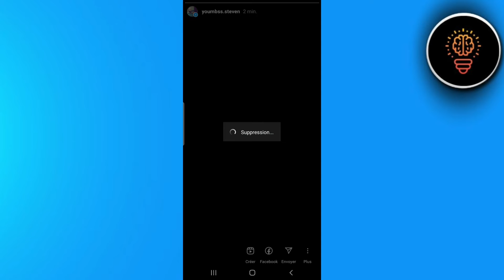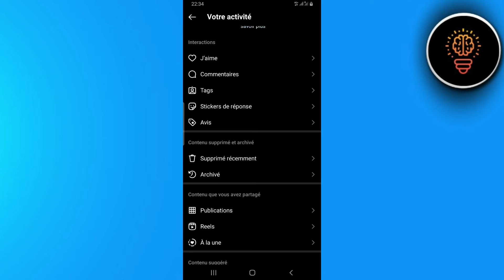Comment Supprimer Une Story Instagram ( Facile )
Dans cette video je te montre exactement Comment Supprimer Une Story Instagram ( Facile )